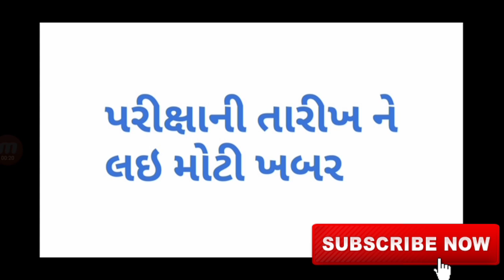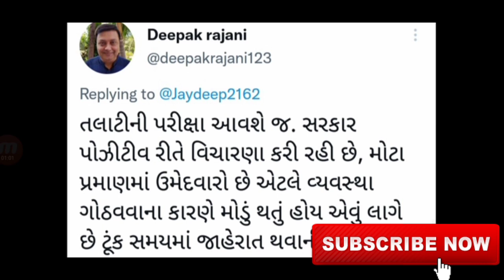તલાટી પરીક્ષા જાહેરાત | talati bharti exam date 2022 | talati latest update | હવે જામશે અષાઢી બીજ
" નમસ્કાર દોસ્તો ,

➡️Share કરો📣📣📣📣📣📣📣📣📣📣

➡️Like કરો👍👍👍👍👍👍👍👍👍👍👍👍👍👍👍👍👍

➡️ Comment કરો📝📝📝📝📝📝📝📝📝📝📝📝📝📝